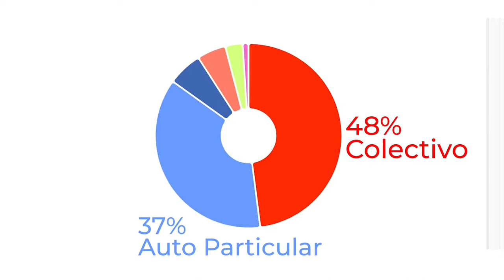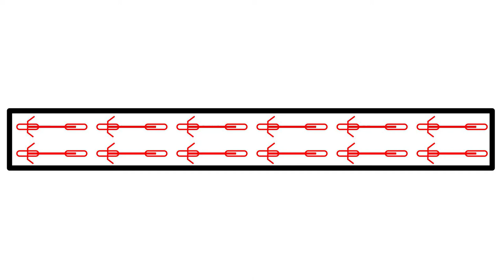Big Data Mar del Plata - 24 - Movilidad Urbana Parte 2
En un informe anterior de Big Data Mar del Plata te contabamos que en todo el país hay un promedio de 1 automóvil por cada 4 personas pero que en Mar del Plata es todavía más pronunciada esta cifra porque tenemos 1 auto cada 2 personas….
Ese es el primer dato importante...el segundo dato es que cada año se suman al parque automotor de la ciudad más de 800 mil vehículos….Se trata de los nuevos patentamientos con lo cuál quiere decir que son todos vehículos que se suman a los vehículos que ya se encuentran en circulación...